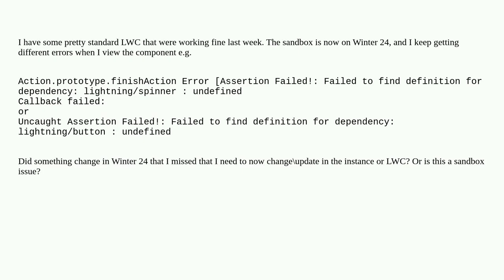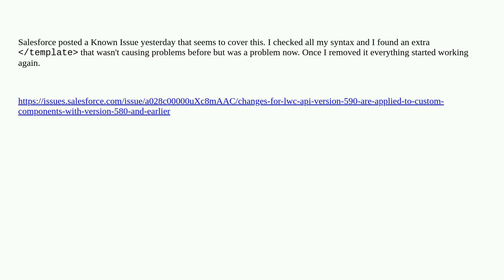Salesforce: LWC Errors in Winter 24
LWC Errors in Winter 24

A special thanks goes out to the community

  lightning-web-components winter24